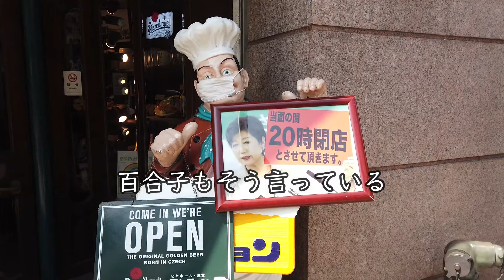神保町ランチで食べたチキンが激うまだった！デュクセルってなに？【昼めしジプシー】神保町・ランチョン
デュクセルと言う名の謎の黒いペーストが激うま！

本日は、神保町「ランチョン」へやって来ました。
共栄堂の入っている建物の二階にある、
広々とした店内で、ゆっくりランチができるお店です。
日替わりのランチをいただきました。

　　・日替わりランチ 1000円